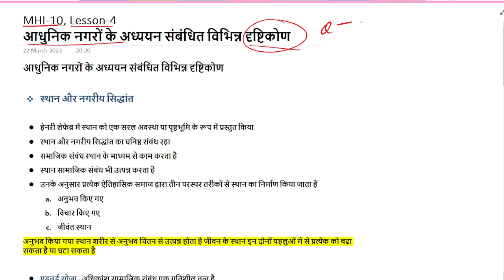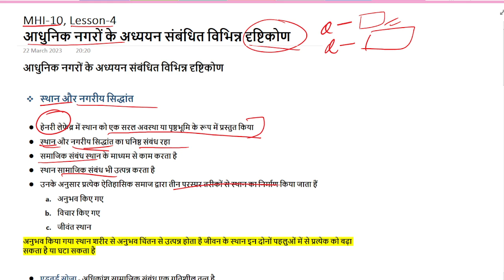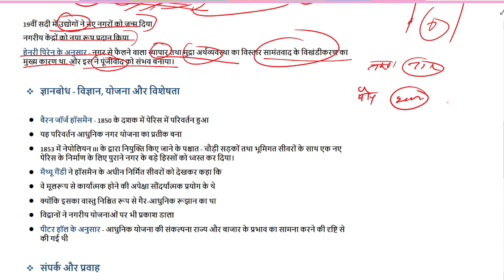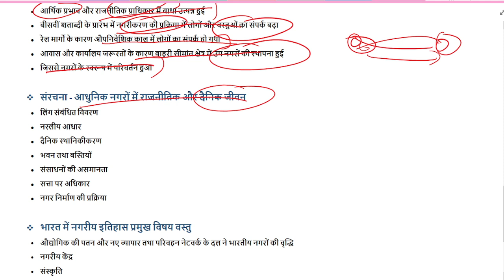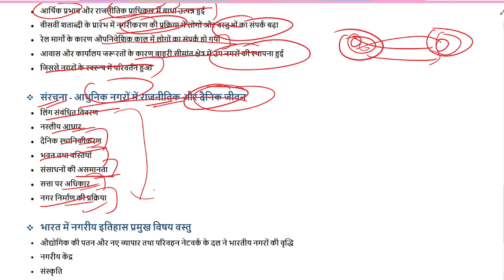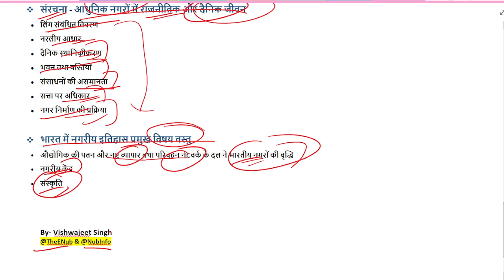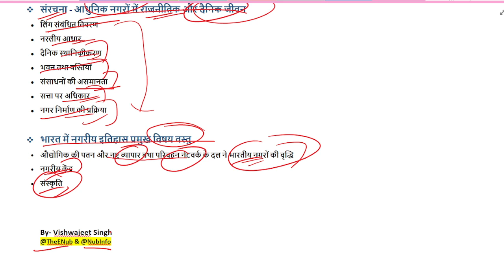MHI-10 || आधुनिक नगर || Lesson-4 || MA History IGNOU || MAH || @TheENub